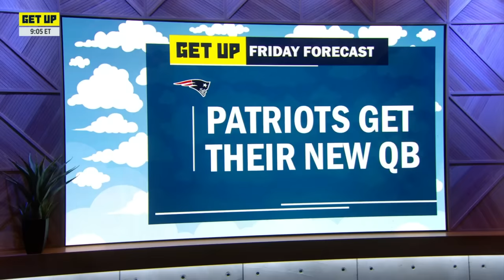Drake Maye the SECOND BEST QB in the draft? 🤔 + Marvin Harrison Jr. the TOP prospect? 👀 | Get Up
On Get Up, Harry Douglas, Mike Tannenbaum, Domonique Foxworth and Dan Graziano go round table on NFL Draft predictions. Then, NFL Draft analyst Jordan Reid joins to break down the biggest prospects and give his predictions ahead of the draft.

0:00 Draft predictions
2:00 J.J. McCarthy worth a top 5 pick?
4:45 "Reid and React" segment
9:30 Should the Giants draft a QB at No. 6?